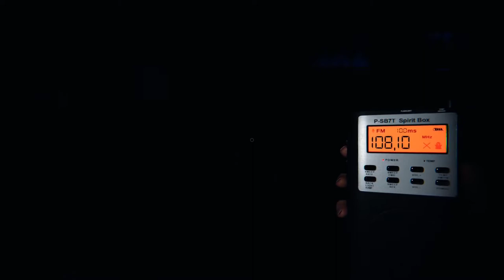Even more Phasmophobia funny moments